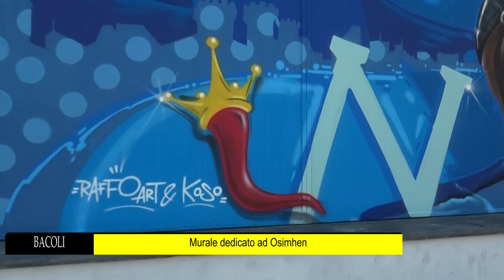Bacoli Murale dedicato ad Osimhen